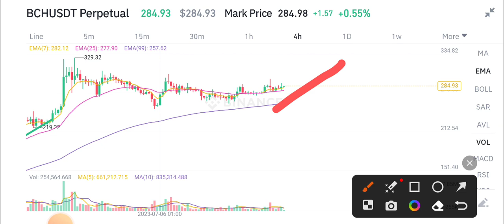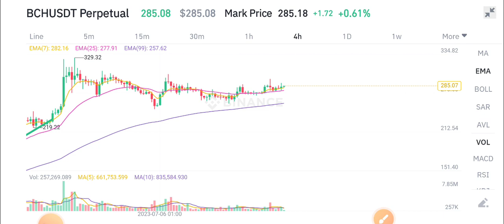Bitcoin Cash News Today! BCH Price Prediction